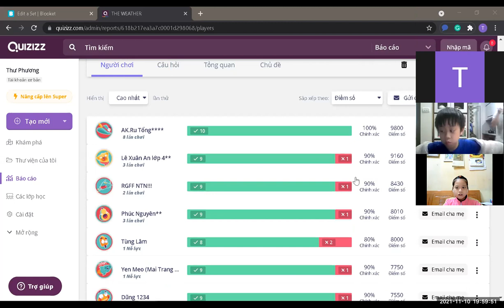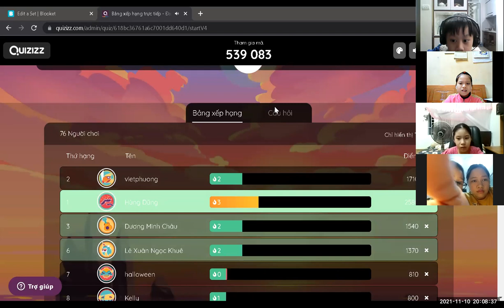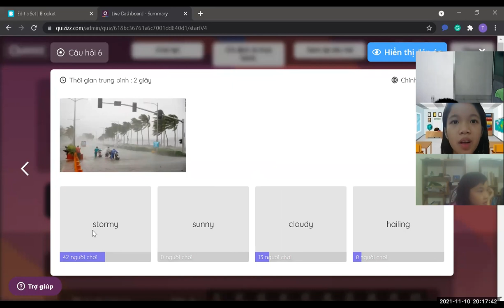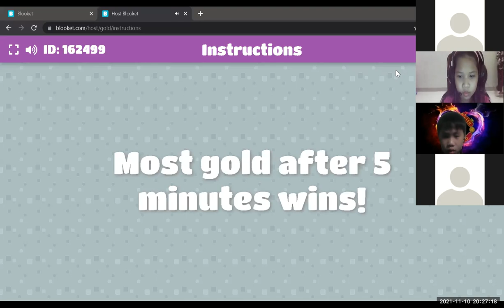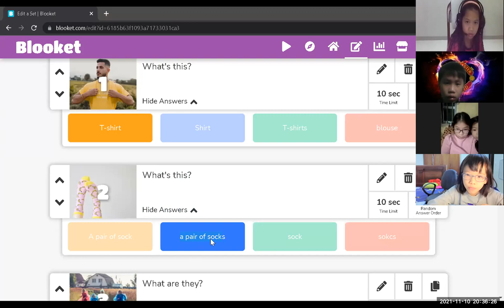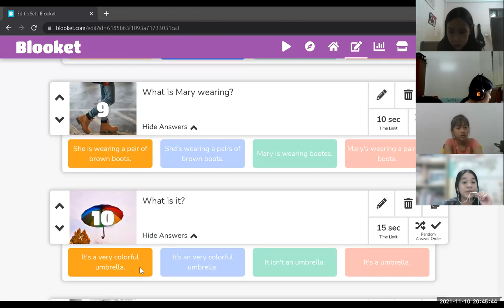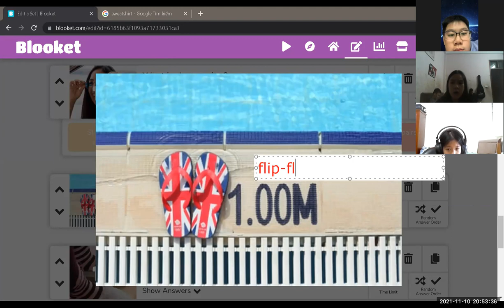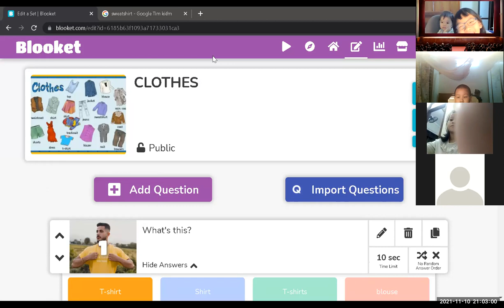Học tiếng Anh miễn phí cùng con Buổi 34 (10/11/2021) - Level 2 (Dành cho học sinh tiểu học)